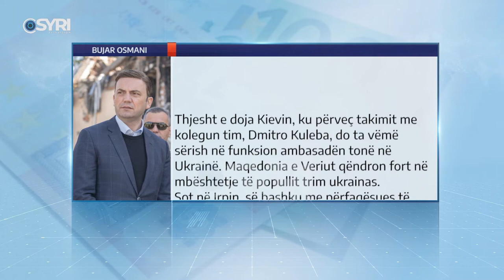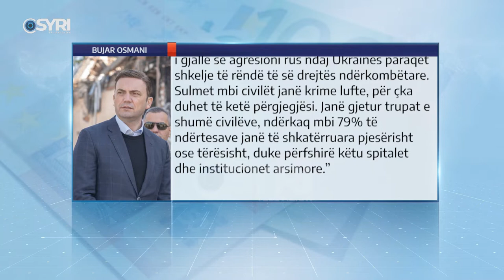Bujar Osmani viziton Ukrainën: Krimet e luftës, shkelje e rëndë e të drejtës ndërkombëtare